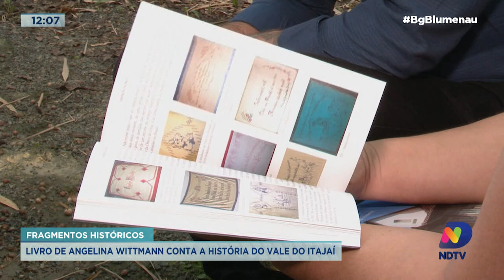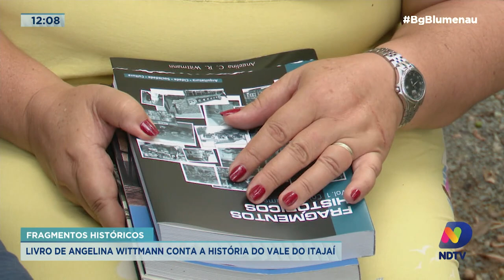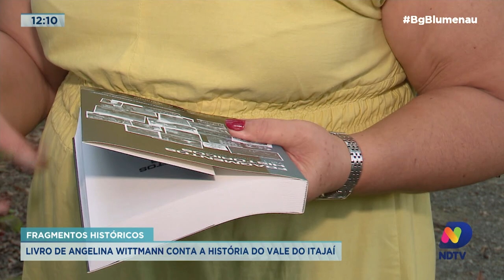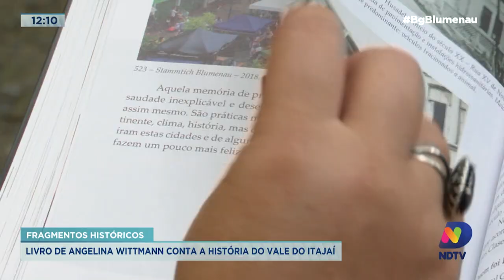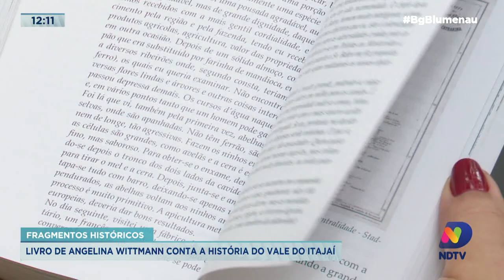Angelina Wittmann lança livro que conta a história do Vale do Itajaí